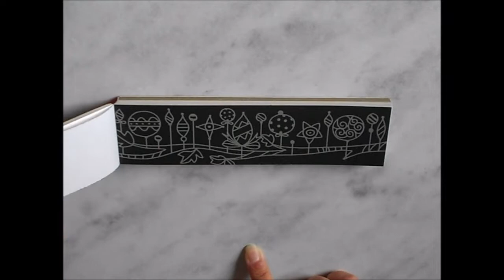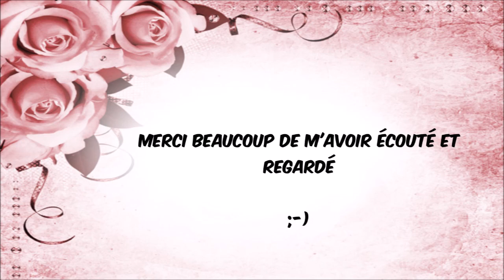[Présentation - Review - Avis] Marques-page à gratter Noël 🎅🎄 + Speed Grattage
Hello :-)

Voici une petite vidéo de présentation sur ce magnifique lot de marques-page avec en bonus un speed grattage :-)

Je vous souhaite un bon visionnage et je vous fais plein de bisous colorés ;-)

N'hésite pas à t'abonner et à partager ma vidéo, cela est gratuit et me ferait très plaisir :-D et n'oublie pas d'activer la petite cloche pour rater aucune de mes vidéos ;-)

Merci beaucoup pour vos j'aimes et vos partages :-D